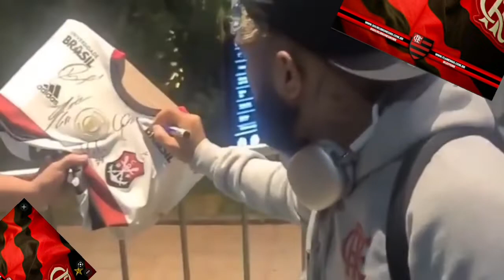ALEGRIA DA nação na CHEGADA do FLAMENGO EM BH !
FESTA DA NAÇÃO COM A CHEGADA DO FLAMENGO EM BH PARA ENFRENTAR O ATLÉTICO MG PELO CAMPEONATO BRASILEIRO 2022 13 rodada do brasileiro ATLÉTICO MG X FLAMENGO